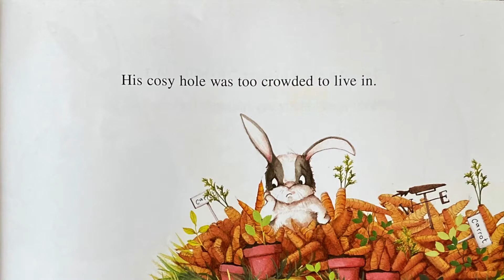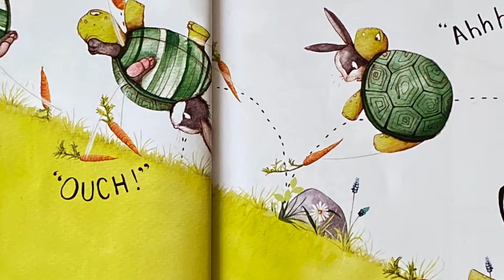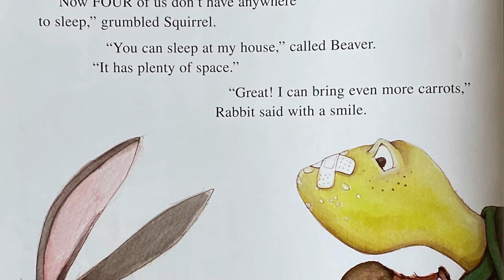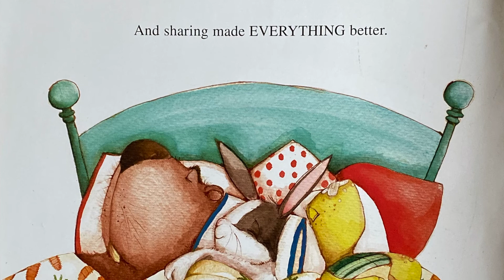Miss Mac reads Too Many Carrots!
Too Many Carrots by Katy Hudson
Read by Miss Mac